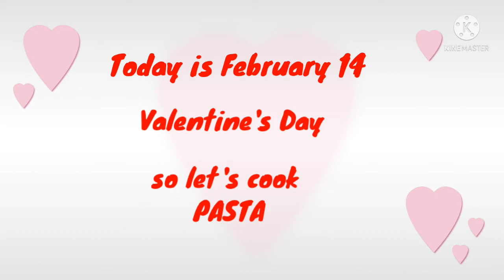PENNE PASTA WITH CHICKEN AND MUSHROOM IN CREAMY WHITE SAUCE | Happy Valentines Day